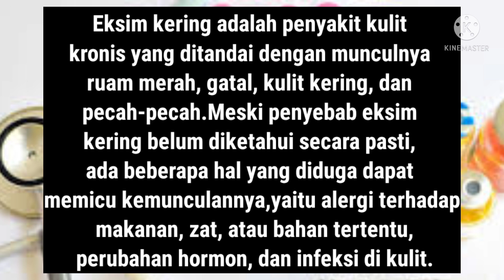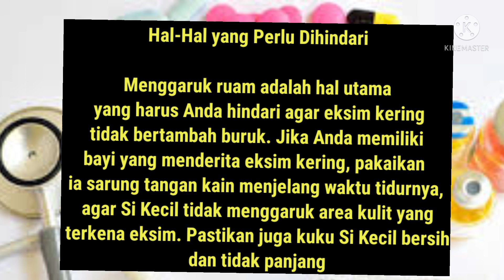4 Obat EKSIM KERING paling ampuh di Apotek